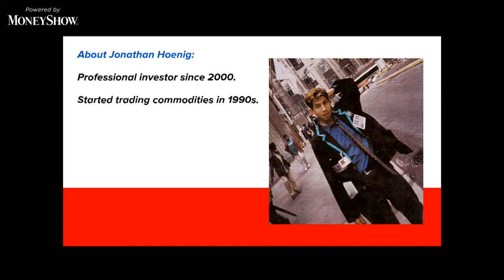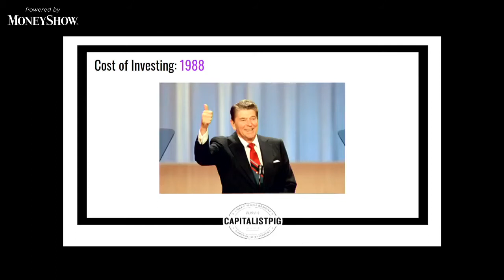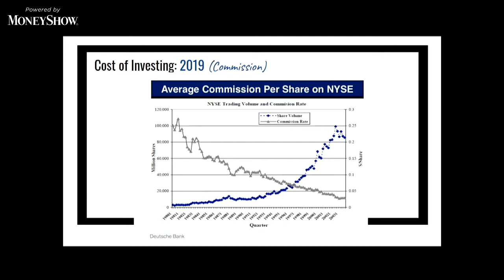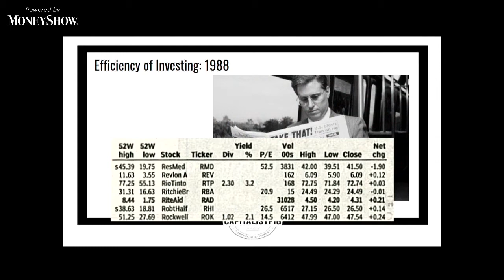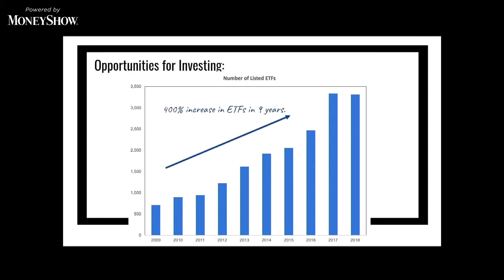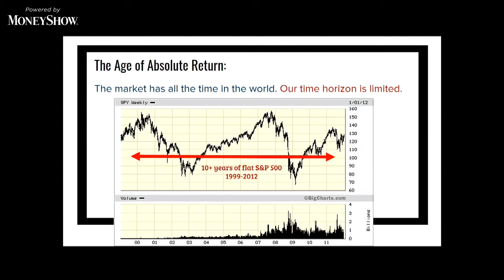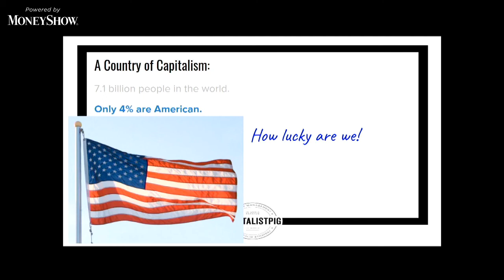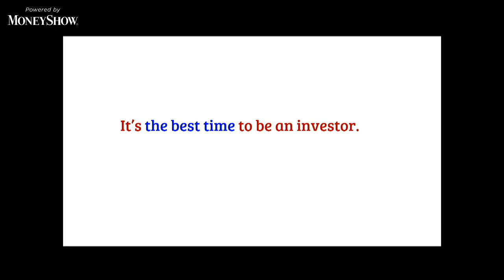The Age of Absolute Return | Jonathan Hoenig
Now is the best time in the history of mankind to be an investor. There are more markets and products than ever. There's also more tools and resources at our fingertips to help navigate them.

What the average investor is missing is the right philosophy: an absolute-return perspective that has the potential to profit in any economic environment. "Beating the market" isn't your goal, making money is.

In this rousing presentation, hedge fund manager and Fox Business commentator Jonathan Hoenig will explain his Fund's latest positions, why technique matters and how savvy American investors are better poised than anybody to profit in today's dynamic markets.

About MoneyShow